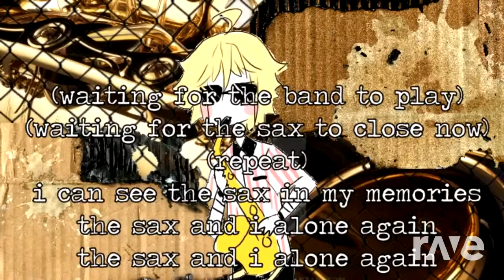The Distortionist Jam X Amygdala's Saxophone